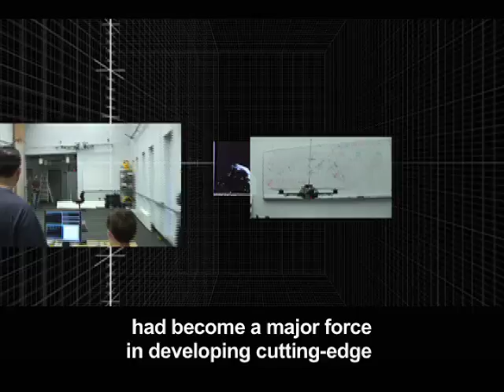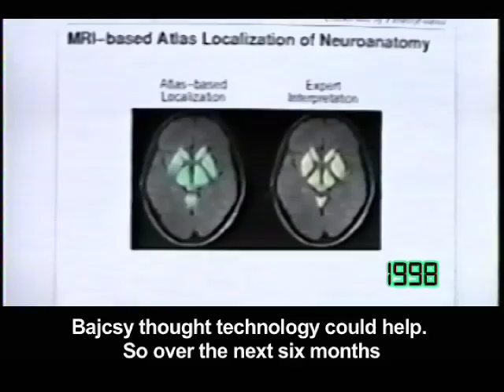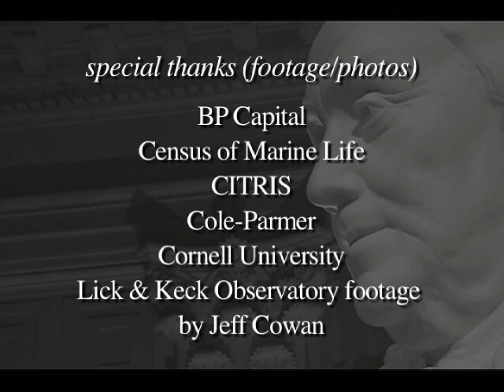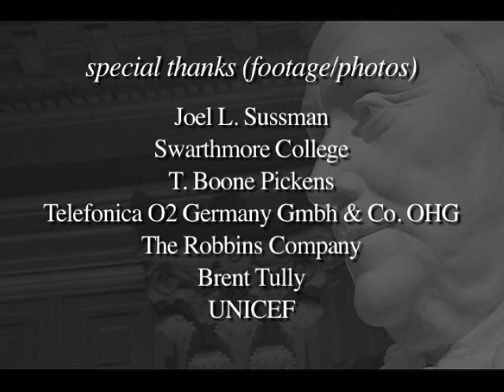2009 Benjamin Franklin Medal Winner: Ruzena Bajcsy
The 2009 Benjamin Franklin Medal in Computer and Cognitive Science is presented to Ruzena Bajcsy for contributions to robotics and computer vision, specifically the development of active perception and the creation of methods to improve our understanding of medical images.